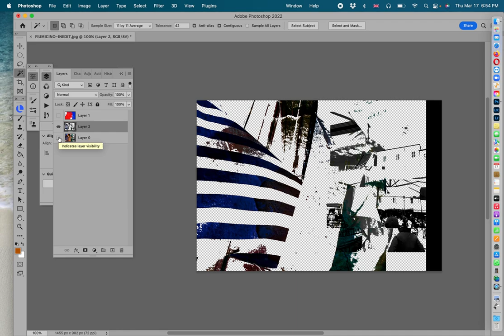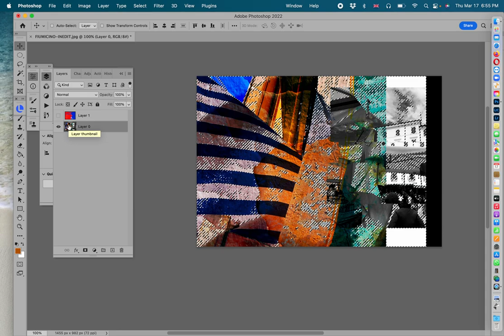CLIPPING GROUPS 2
Usos artísticos de los Clipping Groups